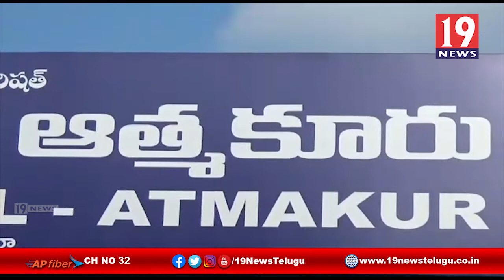కరోనా నేపథ్యంలో అధికారులతో కలెక్టర్ చక్రధర్ సమావేశం - ఆత్మకూరు, నెల్లూరు జిల్లా